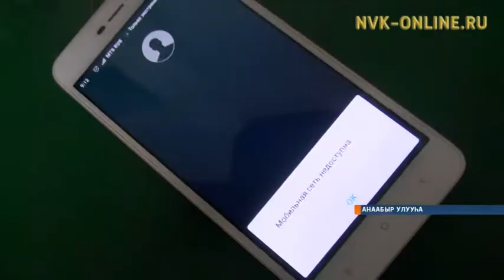Анаабырдар сибээс хаачыстыбата тупсарын туруорсаллар